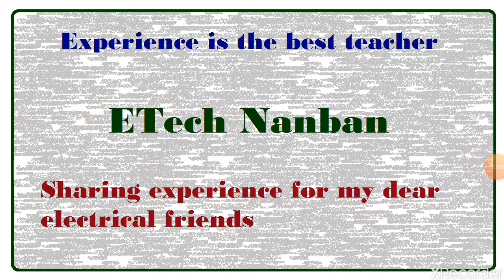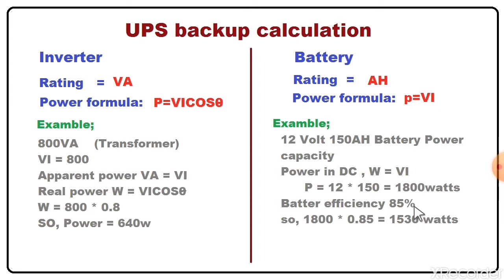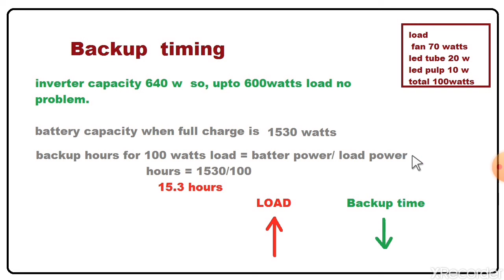UPS backup hour calculation in tamil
Electrical friends whatsapp group